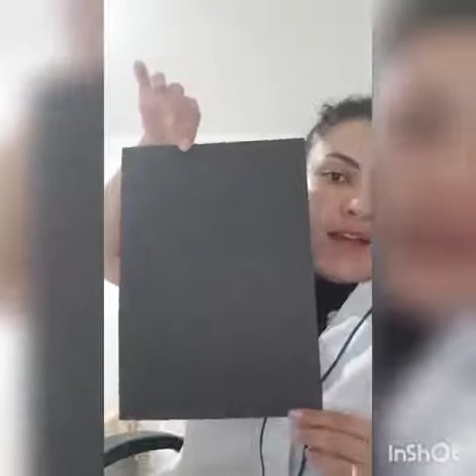Professora 🌸Emanuelle🌸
Aula Arte 10/09 Manhã